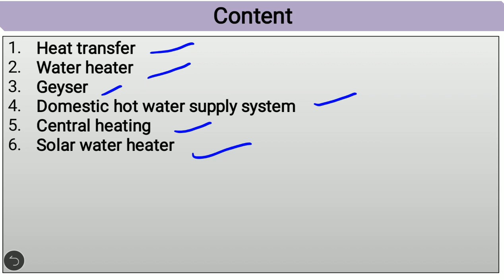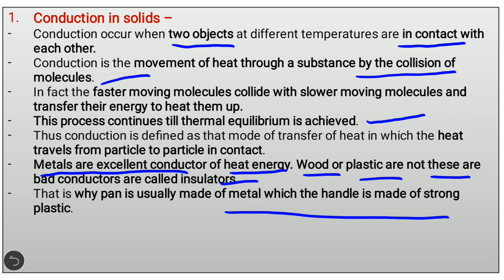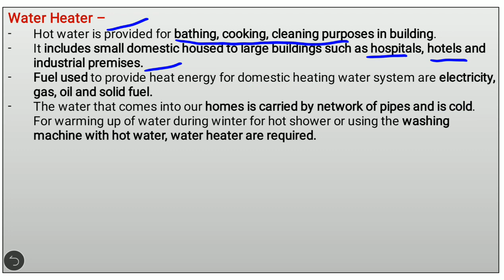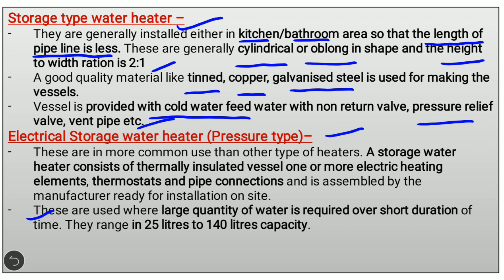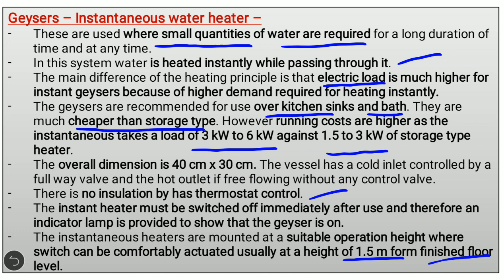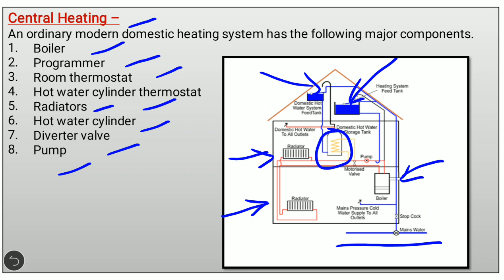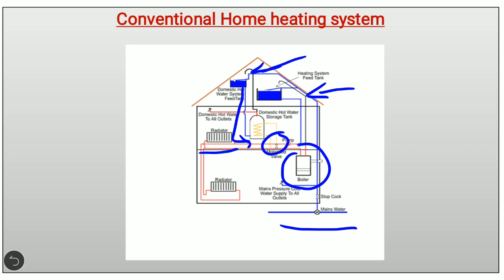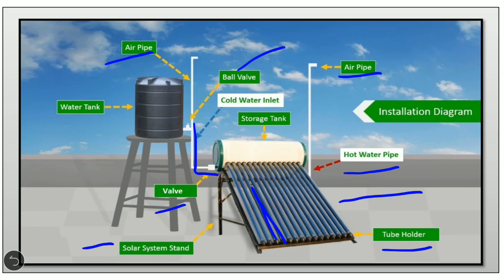Plumbing Service - Lec. - 14 - (Heating System - Last Unit)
This video includes content of Heating System which includes
1.  Heat transfer
2.  Water heater
3   Geyser
4.  Domestic hot water supply system
5.  Central heating
6.  Solar water heater

This is a very beneficial video for Diploma  as well as B.Tech students.
Syllabus as per HSBTE